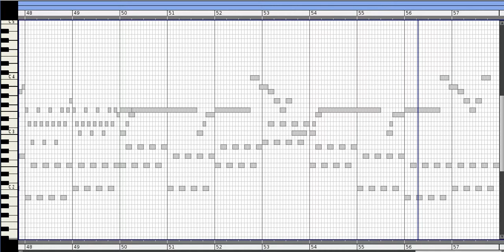Svenzzon - Outlive the chip (piano cover)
Original by svenzzon from Superior Arts Creations:
(this song can be found in the "Svenzzon's Chipdisc #1" download.)